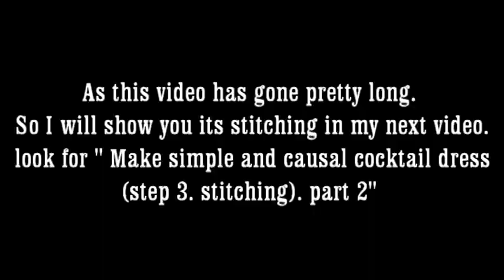Make simple and casual cocktail dress (drawing pattern and cutting). part 1.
Many thanks to God that finally I'm here with my new video. I tried many times but could not make it because of bad health.My health did not allow me to do voice-over so I have added captions . Please forgive me for any annoyance. If there is any question or confusion please ask. I would love to help you. for its second part you can also click on this

Thank you for your time , love and support.
Ritiza Ishi. X